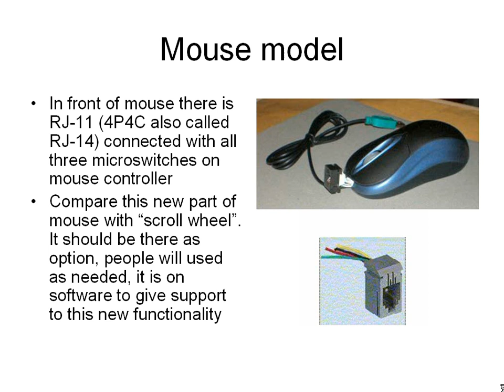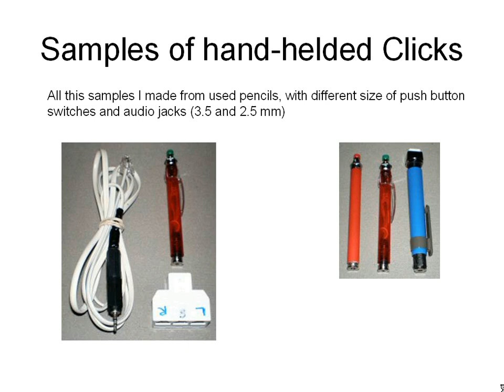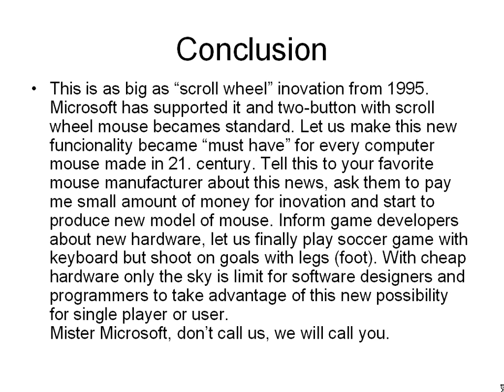Click Master Mouse alias CRO Mouse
Patent pending: "Computer mouse with support for foot clicks". Country of origin: Croatia